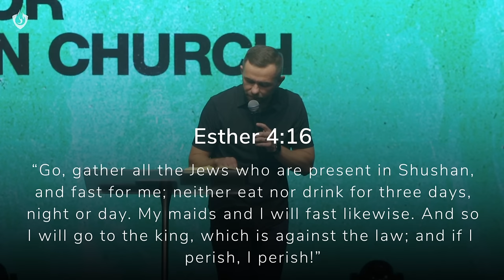You Were Raised For Such A Time As This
1. Whatever is not TRANSFORMED by God will be TRANSFERRED to the next generation!
‌Some battles didn’t start with you but they will end with you!
‌Esther 2v5 (NKJV)
‌Esther 3v1 (NKJV)
Scripture tells us we can inherit traits from our parents:
‌Exodus 20v5 (NKJV)
Proverbs 3v33 (NKJV)
‌2 Timothy 1v5 (NKJV)

Some of our BAGGAGE is rooted in our BACKGROUND. It’s not about BLAMING but BREAKING!
The AUTHORITY of the believer is greater than the ACCESS of the enemy!
Psalm 149v6–9 (NKJV)

2. Don’t bring a knife to a gunfight.
‌Esther 4v14 (NKJV)
3. Dress Up in Royalty, Not Rags
‌Esther 5v1 (NKJV)
Don’t use God as a means to a goal. Make Him your goal.
‌Esther 5v3–4 (NKJV)
Psalm 23v5 (NKJV)

‌5. Whatever God hasn’t Removed he has Empowered you to Resist!
​Esther 8v11 (NKJV)

The parts of your life that the devil doesn’t control are more powerful than the parts he does.
‌Mark 5v6 (NKJV)
Warfare is fought with the Word and Worship. Psalm 149v5–9 (NKJV)
Chapters
0:00 - God is raising an army, not an audience
3:13 - Whatever was not transformed by God will be transferred to the next generation
10:42 - The authority of the believer is greater than the access of the enemy
11:58 - Take the battle into the spirit realm
19:44 - Dress up in royalty, don't dress down in rags
29:05 - Learn to eat in the presence of your enemy
34:40 - Don’t let demons starve you